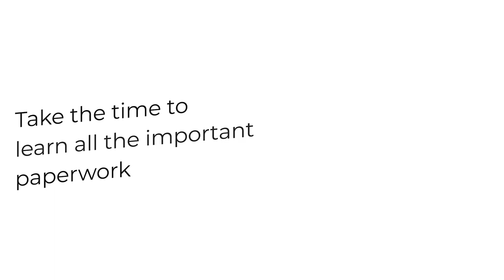First 5 Steps To Take When Buying a Home | San Francisco Bay Area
These first 5 early steps of home buying process might surprise you 👀

The first two are obvious:

🔎 Find a realtor
📝 Connect with local lenders

But what about things to do in between while you’re waiting to commit?🤔

Watch the video to find out the rest of the steps plus some tips on how to pick the right area📍

📲Call/text/DM/email
Mike Sinitsky

RISE Homes is a leading San Francisco Bay Area real estate team. We specialize in residential real estate sales in all six of the SF Bay Area counties; San Francisco, San Mateo, Santa Clara, Alameda, Contra Costa, and Marin. We have agents and operations staff who specialize and are very familiar (most of us are SF Bay Area natives) with their respective geographic territory. Our primary focus is on helping our clients navigate the highly competitive San Francisco real estate market, and in the process, conducting ourselves with integrity and transparency while always focusing on continuous improvement.

Joe Polyak is the Founder/CEO and lead agent of RISE Homes. Joe was born and raised in San Francisco, and currently lives in Belmont, CA with his wife Valerie, step-daughter Autumn, their two dogs, Bonnie the pitbull-mutt and Daisy the pug, and their turtle, Donatello. Joe has been in real estate since 2010, and is a top 1% agent in the San Francisco Bay Area, with over $40,000,000 per year in sales volume. Joe built his business by specializing in probate/trust sales and working with and educating first time home buyers.

🟧 Thinking about selling your house? and learn about how we can help.

🟨 Check out our home valuation tool to get an idea of what your home is worth

🟩 Thinking about buying a home?

📲 You can also contact Joe directly:

Joe Polyak
Realtor®

👉Check out Joe’s social media profile to follow our latest content that includes giveaways for local residents, and more!